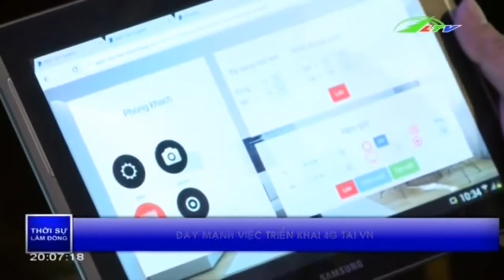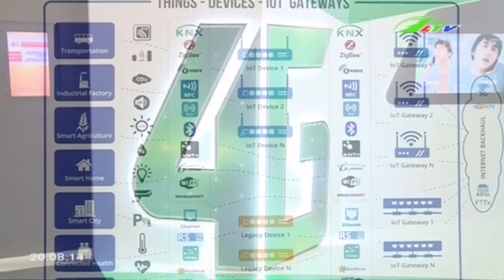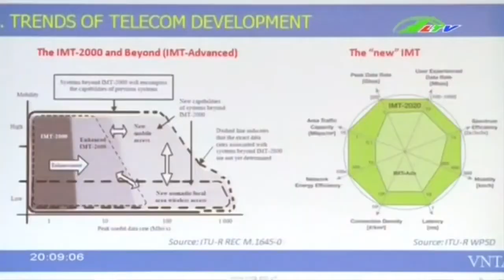Tin Tức 4G tại Việt Nam Thời điểm đã “chín muồi” | Xã Hội Lâm Đồng TV